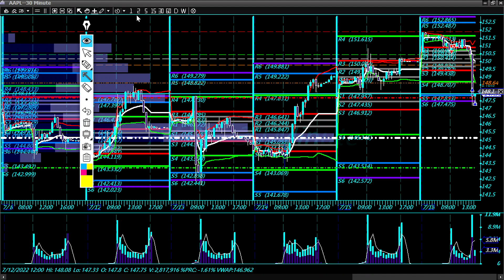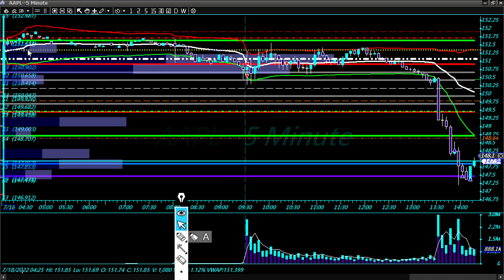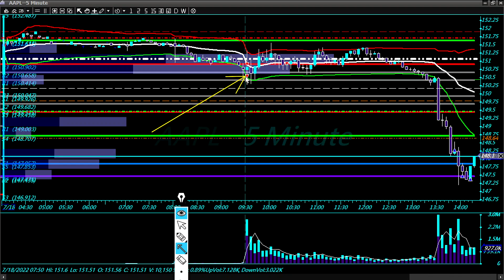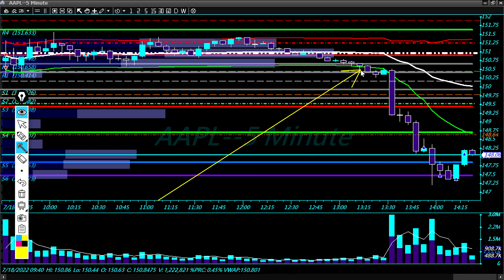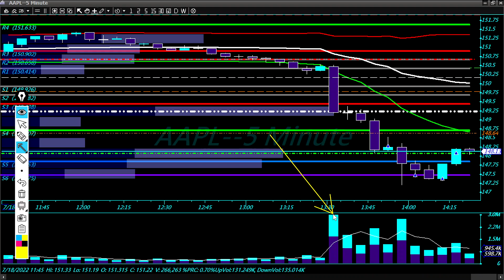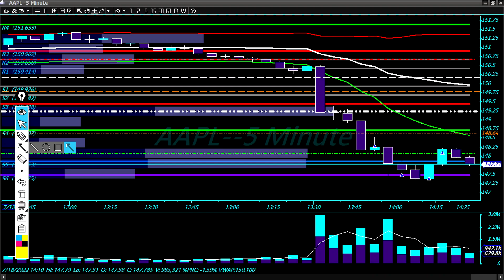AAPL LIVE TRADE R3 BREAKDOWN: MONDAY 18TH JULY 2022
Caught me a home run on this Apple trade. Just keep your losses small and wait for the big wins to come !